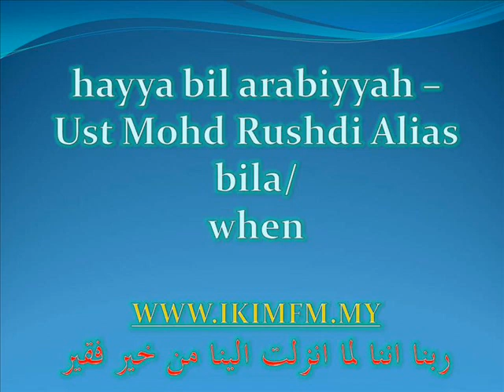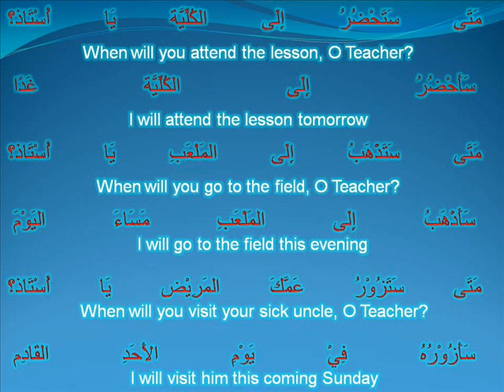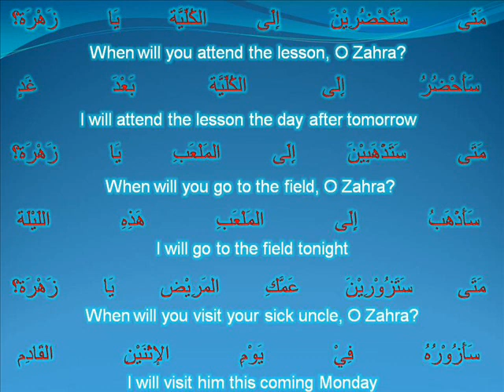hba -Ust Md Rushdi Alias jan 2 2012 bila_when.wmv